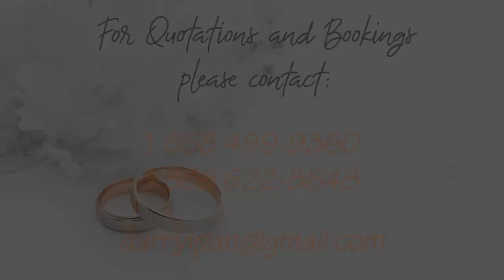Darryl Reid | Steel Pan Soloist | Pretty Wings, Can't take my eyes off of you, Perfect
DAR Music Services
Darryl Reid Weddings